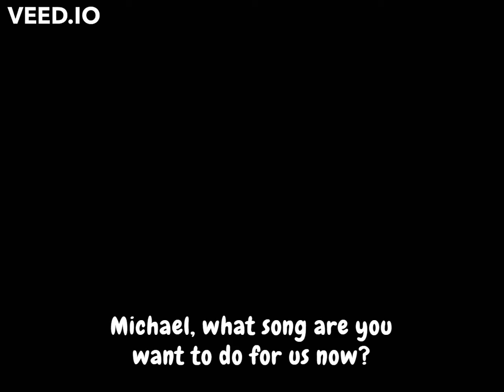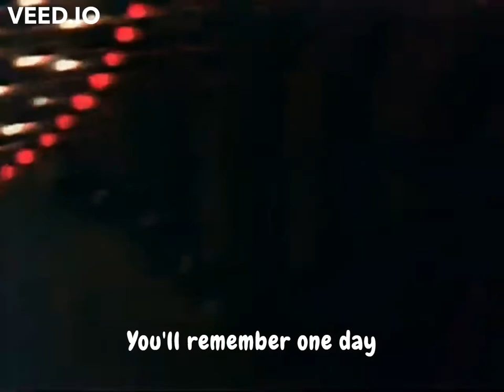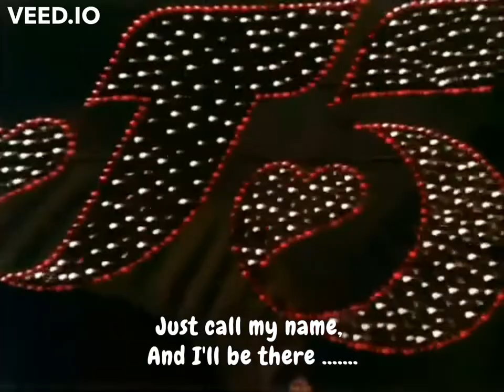One Day In Your Life (Original Karaoke Version) - Michael Jackson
Sing-along with The Classic Hits of Michael Jackson